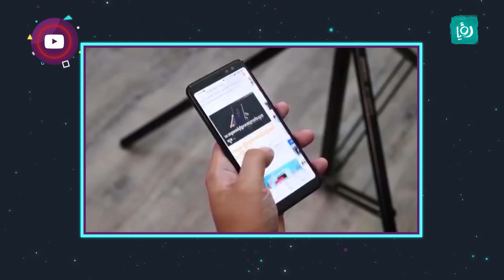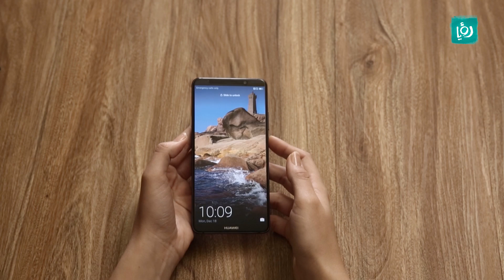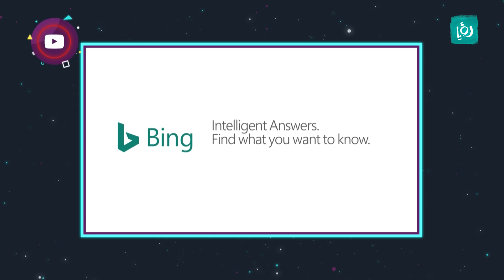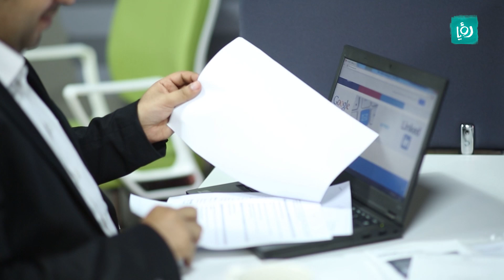حكي تك - اجهزة جديدة من huawei and apple - كرفان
آخر المستجدات التكنولوجية في عالم الاتصالات والالعاب والتطبيقات.
اخراج: فهمي المتولي
اعداد: فهمي متولي
تقديم : لين حلواني

ويرجى النظر في ما إذا كان استخدامنا للعمل المحمي بحقوق التأليف والنشر استخداما عادلا غير مخالفا لحقوق التأليف والنشر قبل تقديم الإشعار.ار.